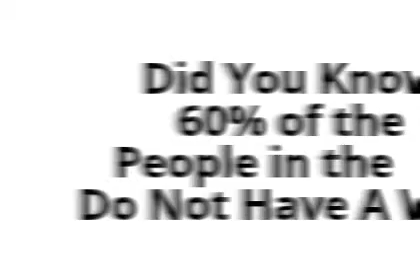Will Writing Advice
Are you in need of Will writing advice?

If you are one of the 60% of UK people without a Will, then you definitely do.  You need a professional Will writing service as to do so yourself can render your Will invalid and you will then be considered to have died intestate (i..e without a Will).
Without a Will, you might not be leaving everything you’ve worked hard for all your life to those you want to.  It will take weeks, months and even years longer to get your Estate released to your beneficiaries and it will cost significantly more for doing so.  In addition you could be paying significantly more in both Inheritance and Capital Gains Tax all because you haven’t set aside a couple of hours of your time to discuss your affairs with a professional Will Writer.
Yes, in a couple of hours of your time and in the comfort of your own home, our Will writing service can get the job done for you.
A Will is probably the most important document you will ever write, so don’t delay, do it today!